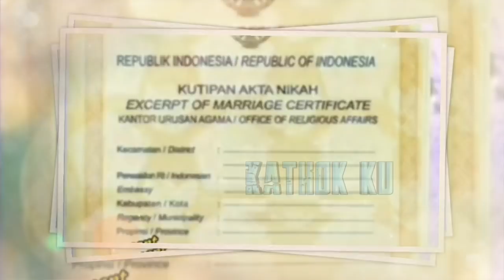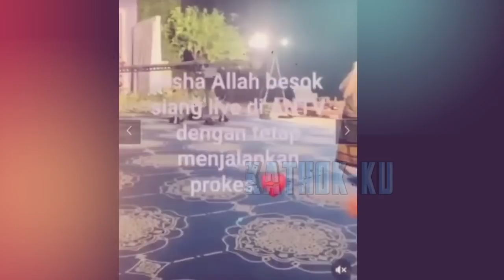Bikin PANGLING‼️ Rizky Billar SPONTAN MENOLEH❓ LESTi Cantik BANGET Pagi Ini ⁉️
Jangan Lupa: _
Thankz!!..